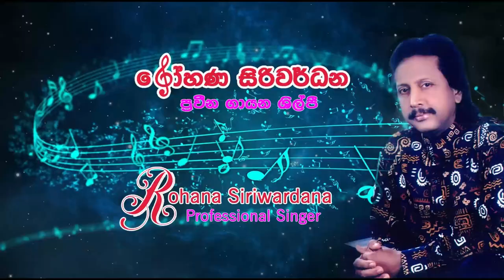Dhorin Dhorata 🎶 - Rohana Siriwardana | Gamini Dissanayake Samarum Gee - Official Music Video Song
Song - Dhorin Dhorata
Artist - Artists Including  Rohana Siriwardana
Lyrics - Dr. Ajantha Ranasinghe
Album - Gamini Dissanayake Samarum Gee
Archived Video Scenes - Narada Nissanka
Video Arrangements - Isura Nissanka
Produced by Ven. Pelpola Vipassi Thero and Rohana Siriwardana
Recordings - Jagath Wickramasinghe's Studio
CD Record/Label - Studio U
Archived/Distributed by LZN Media, Inc. (Isura Nissanka)